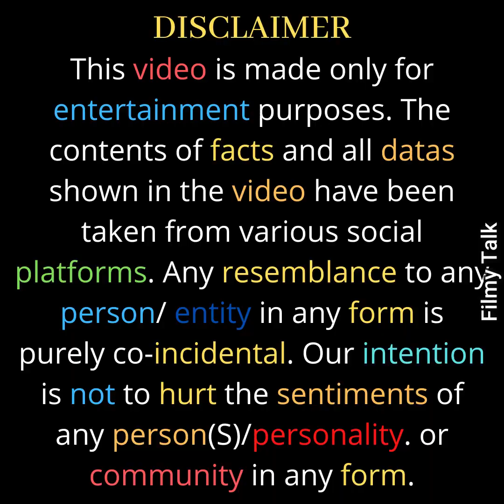आखिर कौन सी है बॉलीवुड की ८ सबसे मोटी हीरोइन जो बॉलीवुड में अपना डंका बजा रही हे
After all, who are the 8 fattest heroines of Bollywood who are making waves in Bollywood?